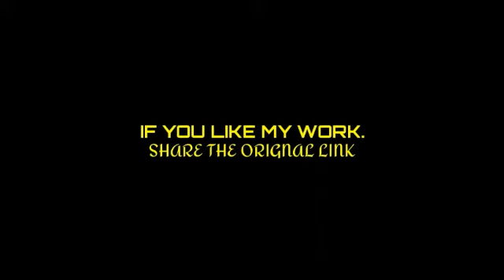KHI gamer | Euro Truck Simulator 2 Benz Bus driver taking extreme risk in river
i uploaded daily videos follow this links